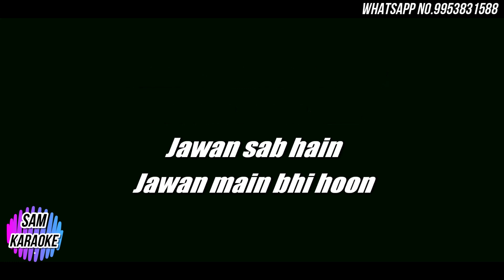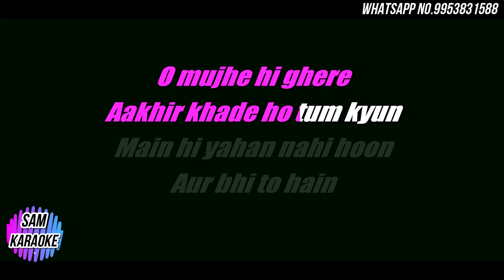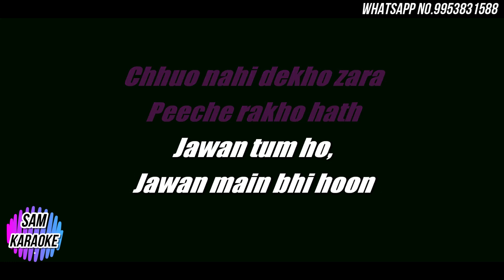Waada Karo | KuHu Gracia Ft.Gurashish Singh | Karaoke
Original Credits :
Actors : Shashi Kapoor , Sharmila Tagore
Singers : Kishore Kumar , Lata Mangeshkar
Music Director : RD Burman
Lyricist : Sahir Ludhianvi
Movie : Aa Gale lag Jaa  (1973)
Cover Credits
Singers : KuHu Gracia , Ft.Gurashish Singh (Singhs Unplugged)
Music Production : R3ZR
Mix And Master : R3ZR
Videography : Alok (Soul Of Strings)
Video Edit : Alok (Soul Of Strings )
Lyrics
Wada karo nahi chodoge tum mera sath
Jahan tum ho, wahan main bhi hoon x (2)
Chhuo nahi dekho zara peeche rakho hath
Jawan tum ho, jawan main bhi hoon x (2)

Suno meri jaan hanske mujhe yeh keh do
Bheege labon ki narmi mere liye hai
Ho jawan nazar ki masti mere liye hai
Haseen adaa ki shokhi mere liye hai

Mere hi peeche aakhir pade ho tum kyun
Ek main jawan nahi hoon aur bhi to hain
O mujhe hi ghere aakhir khade ho tum kyun
Main hi yahan nahi hoon aur bhi to hain

Mere liye leke aayi ho yeh saughat
Jahan tum ho, wahan main bhi hoon
Jao jaake le lo jo bhi dede tumhein hath
Jahan sab hai, wahan main bhi hoon

Jawan tum ho, jawan main bhi hoon (x3)